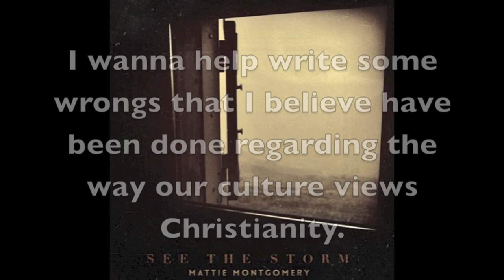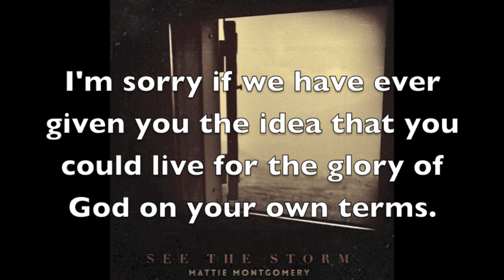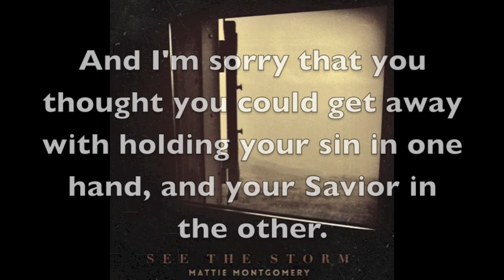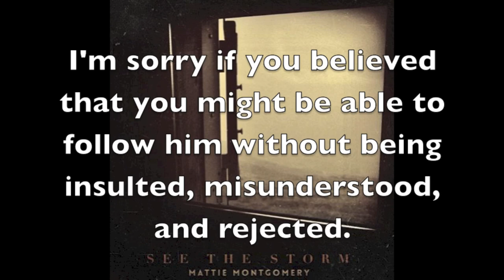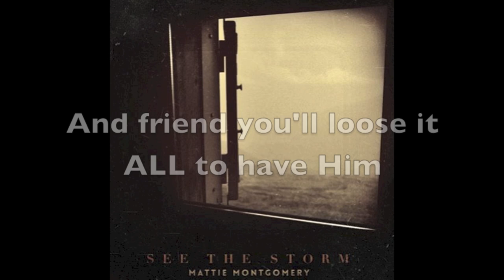Mattie Montgomery - My Apology with Lyrics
The third track off of the album "See the Storm"